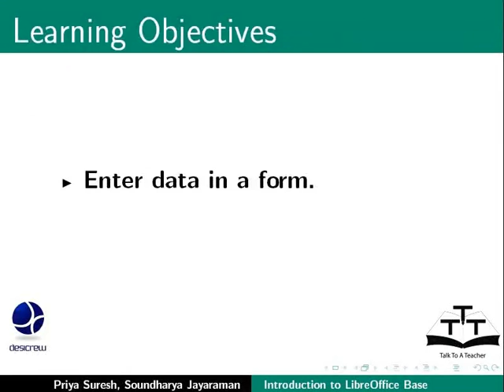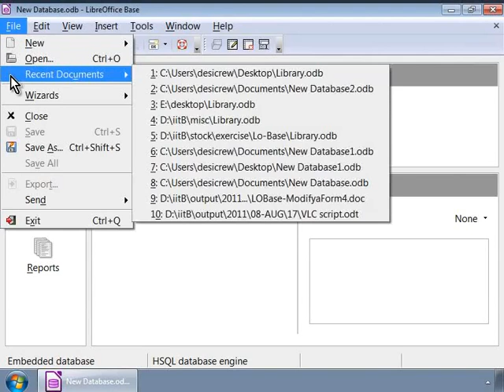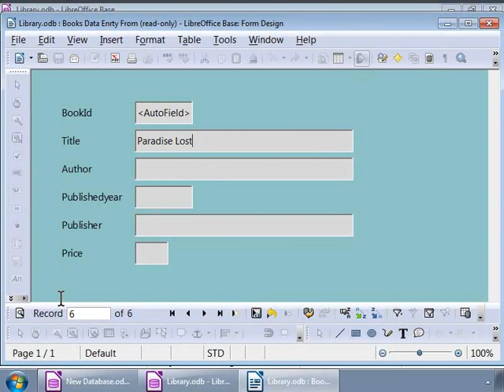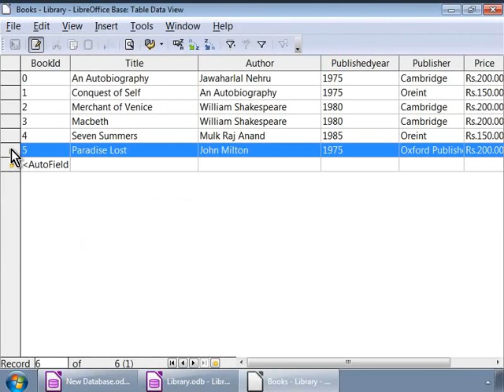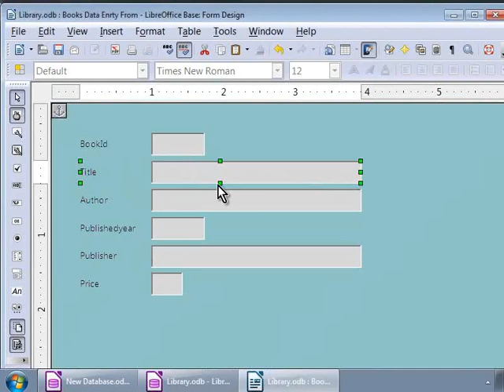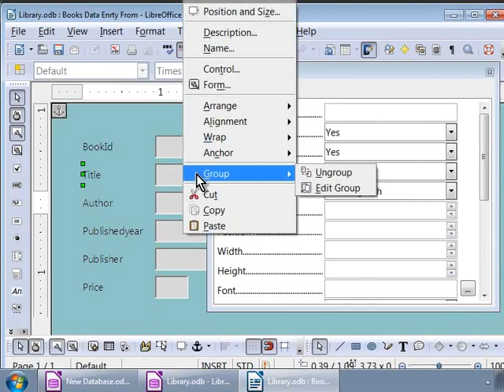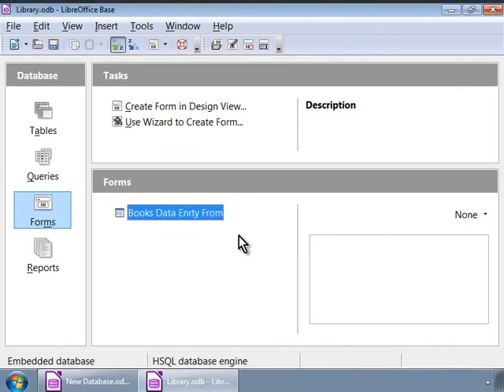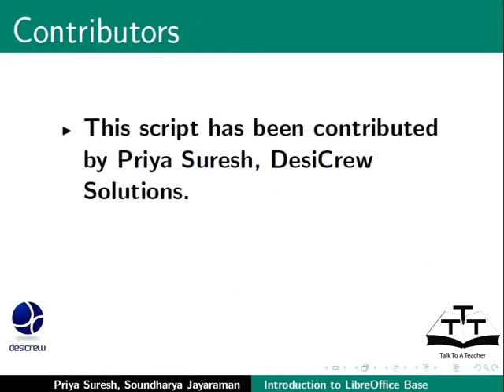Modify a simple form - Assamese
এখন সহজ ফর্ম পৰিবর্তন কৰা